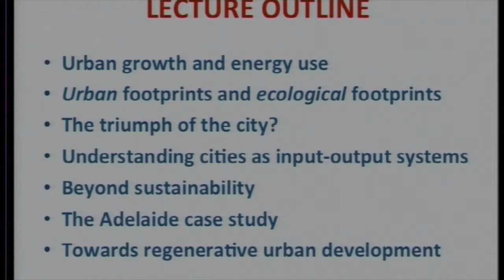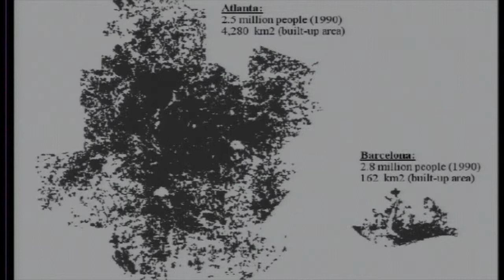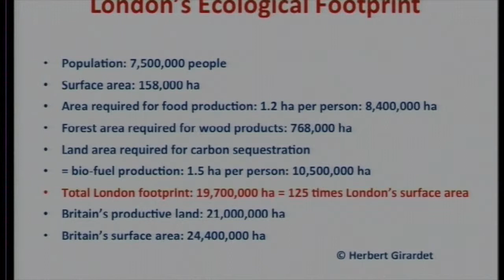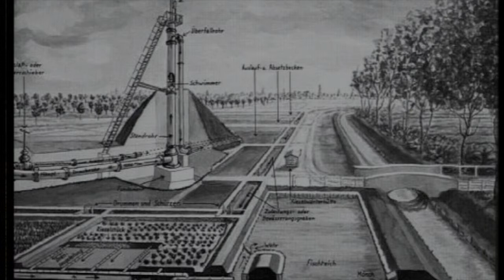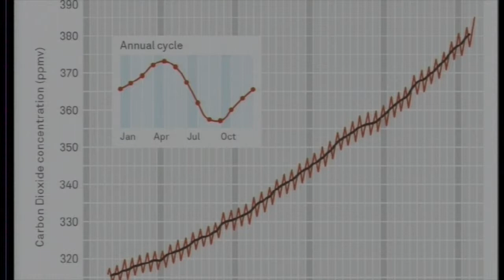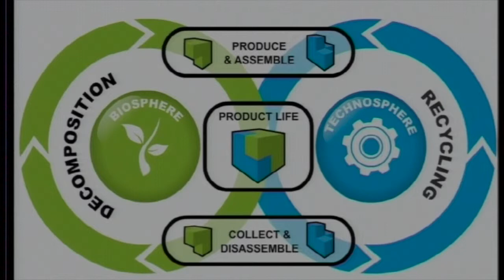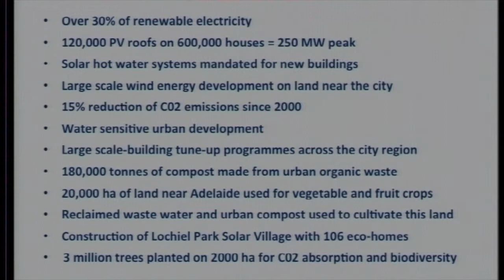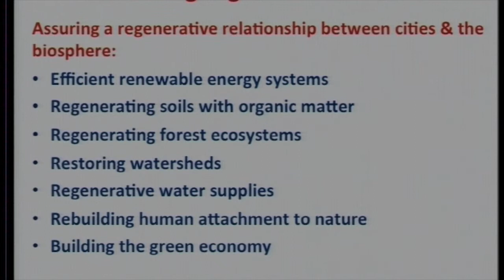Herbert Girardet: Creating Regenerative Cities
Herbert Girardet, Co-Founder of the World Future Council, talks at the Academy Congress about the relationship between cities and the world's ecosystem.